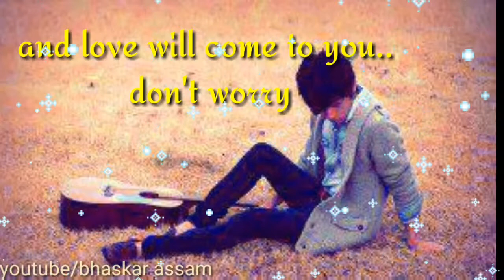After Break up 👆 RJ PAHI Love Story 🤣 Motivated Lines🎐WhatsApp status 🤣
Red fm love story RJ PAHI
love motivation whatsapp status video
after breakup...

Audio streaming from Audio Boom